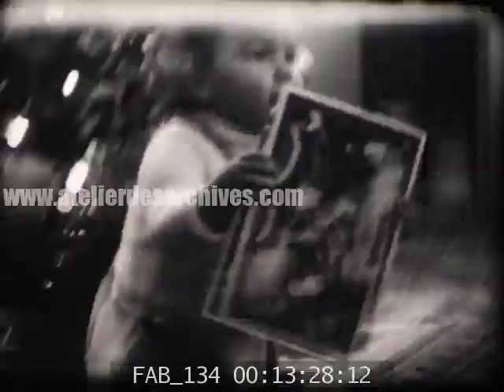Bébé de 0 à 4 ans dans les années 60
Description : Un nouveau né joue dans l'herbe. On le voit ensuite dans un landau. Scène de baptême à l'église. Bébé dans un siège d'enfant mange des purées de légumes. On le retrouve dans son lit et faisant ses premiers pas. Scène du bain dans un sabot. Enfant marche dehors. Du linge sèche en extérieur. Une dame agée joue avec l'enfant dans sa poussette. Scène à Noël avec un sapin très décoré et éclairé. Petite fille qui joue avec sa poupée et son aspirateur. Premiers essais de son tricycle. Promenade en luge dans la neige. La petite fille joue avec un chien.

Date : 1960s